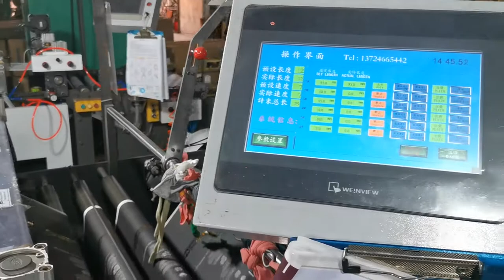Automatic roll film hot stamping machine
Roll to roll hot stamping machine for label